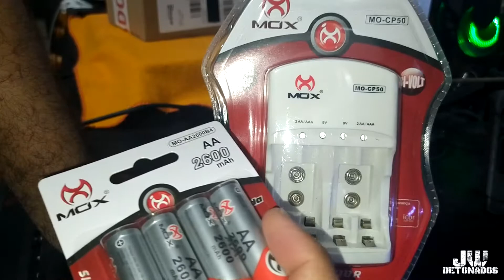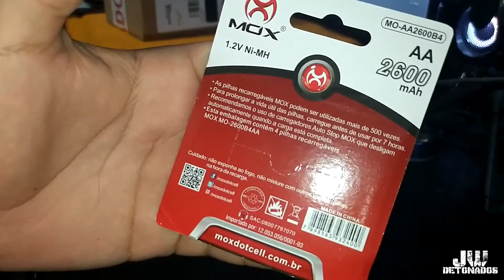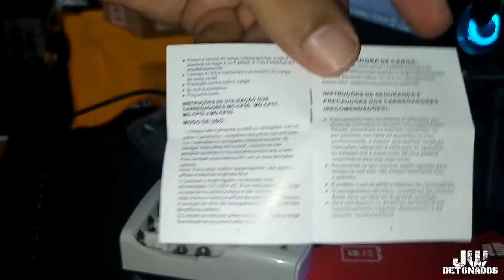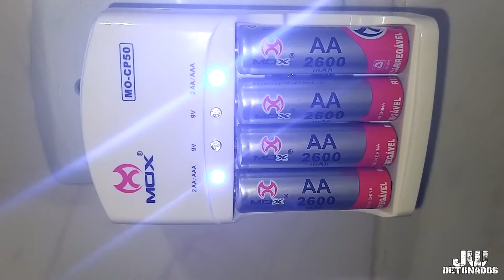UNBOXING #80 - RECARREGADOR DE PILHAS MOX MO-CP50 │ KIT 4 PILHAS RECARREGAVEIS MOX MO-AA2600B4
PIX:
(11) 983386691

Kwai:
JWDETONADOS